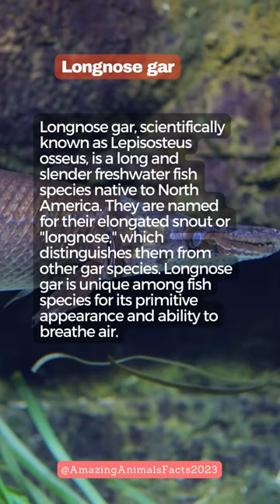Longnose Gar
Longnose Gar, Lepisosteus osseus, freshwater fish, predatory species, long snout, needle-like teeth, bony scales, torpedo-shaped body, ambush predator, North American waters.

Description: The Longnose Gar, scientifically known as Lepisosteus osseus, is a freshwater fish species found in North American waters. It is known for its distinctive long snout, needle-like teeth, and torpedo-shaped body. The Longnose Gar possesses bony scales and is considered a predatory species. It is an ambush predator, lurking among vegetation or near the water's surface to capture its prey.